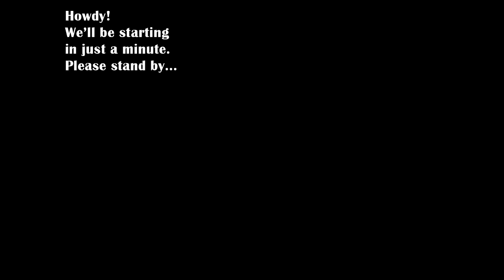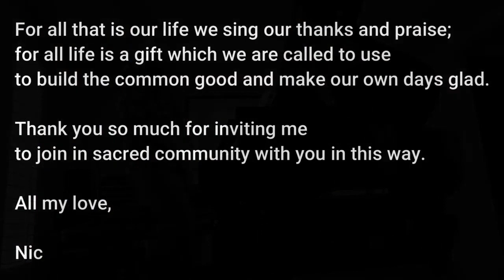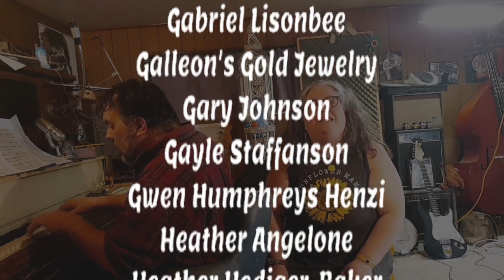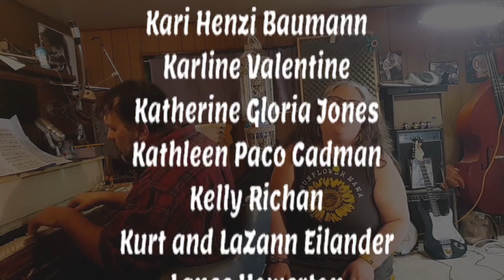Charbs/UU Music Night #8